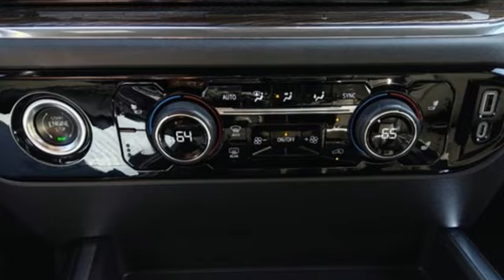2023 Chevrolet Silverado 1500 Killeen TX Austin, TX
Year: 2023
Make: Chevrolet
Model: Silverado 1500
Trim: LT Trail Boss
Engine: 8 5.3L
Transmission: Automatic
Color: Iridescent Pearl Tricoat
Interior: Jet Black
Mileage: 15080
Stock #: E0172A
VIN: 3GCUDFED7PG117892
Boasts 20 Highway MPG and 15 City MPG! This Chevrolet Silverado 1500 delivers a Gas V8 5.3L/325 engine powering this Automatic transmission. WIRELESS CHARGING Beginning October 26, 2022 through November 20, 2022, certain vehicles will be forced to include (00C) Not Equipped with Wireless Charging, which removes Wireless Charging. See dealer for details or the window label for the features on a specific vehicle.), WHEELS, 20 X 9 (50.8 CM X 22.9 CM) HIGH GLOSS BLACK PAINTED ALUMINUM, USB PORTS, 2, CHARGE/DATA PORTS LOCATED INSIDE CENTER CONSOLE.*This Chevrolet Silverado 1500 Comes Equipped with These Options *LPO, DARK ESSENTIALS PACKAGE includes (RIK) Black Silverado nameplates, along with where applicable, Black Custom/LT/RST/LTZ/Z71/High Country/6.2L/Duramax badges, LPO and (SB7) Black tailgate CHEVROLET lettering, LPO, (dealer-installed) , TRANSMISSION, 10-SPEED AUTOMATIC with Electronic Transmission Range Selector, (ETRS), electronically controlled with overdrive, tow/haul mode and steering column paddle shifters. Includes Cruise Grade Braking and Powertrain Grade Braking, TIRES, 275/60R20SL ALL-TERRAIN, BLACKWALL Includes (QAQ) spare tire.), TIRE, SPARE 255/80R17SL ALL-SEASON, BLACKWALL, SHIFTER, ELECTRONIC TRANSMISSION RANGE SELECTOR includes steering column paddle shifters, SEATS, FRONT BUCKET with center console (Includes (EPH) Electronic Transmission Range Selector (console mounted)., REAR AXLE, 3.23 RATIO, NOT EQUIPPED WITH STEERING COLUMN LOCK, SEE DEALER FOR DETAILS, NOT EQUIPPED WITH FUNCTIONAL CAB AND BED POWER OUTLETS, SEE DEALER FOR DETAILS (Certain vehicles built on or after 9-19-22 may be forced to include (08R) Not Equipped with functional Cab or Bed Power Outlets, which removes the Cab and Bed power outlet functionality. See dealer for details or the window label for the features on a specific vehicle. Vehicles equipped with (08R) Not Equipped with functional Cab or Bed Power Outlets will be eligible for later dealer retrofit to enable functionality. See dealer for details or the window label for the features on a specific vehicle.), LT TRAIL BOSS PREFERRED EQUIPMENT GROUP includes standard equipment.*Contact Us Today*Our guarantees were created with the strongest priority in providing the highest level of customer service from our dealership in both sales and service. Come in today to experience our exceptional service and drive off with the satisfaction knowing you bought with confidence at Cleo Bay Honda! We are located at 3907 E Central Texas Expressway, Killeen, TX 76543.

Address:
3907 E Cen-Tex Expy